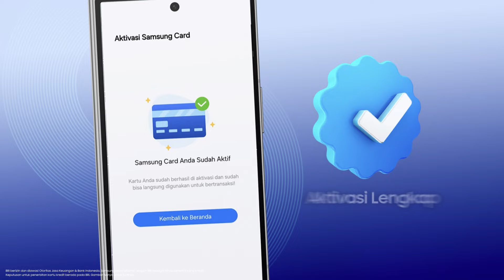Cara Mudah Apply Samsung BRI Credit Card | Samsung Indonesia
Saatnya nikmati KemudahanMilikmu dengan SamsungBRICreditCard. Dapatkan berbagai penawaran menarik

💰 Poin rewards hingga 2 juta poin per bulan
💳 Cicilan 0% hingga 36 bulan

Tonton videonya sampai habis untuk mengetahui langkah-langkah mendaftra SamsungBRICreditCard.